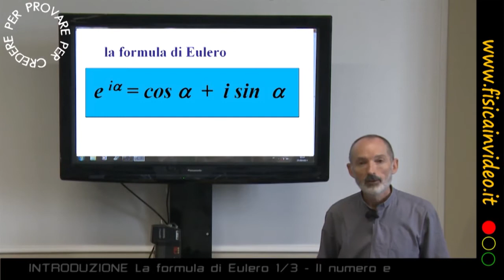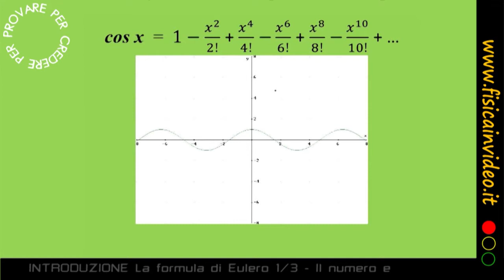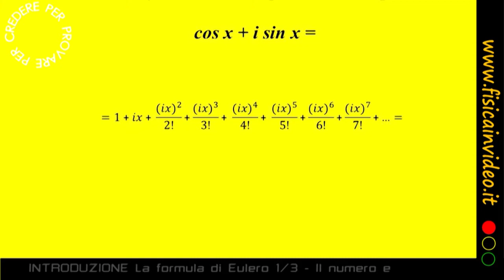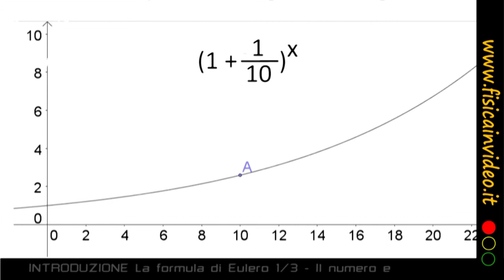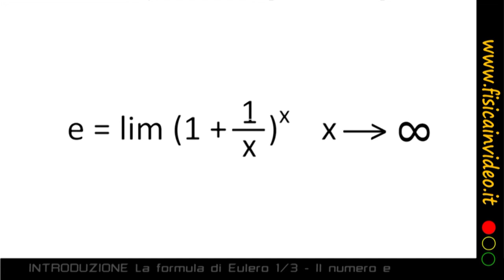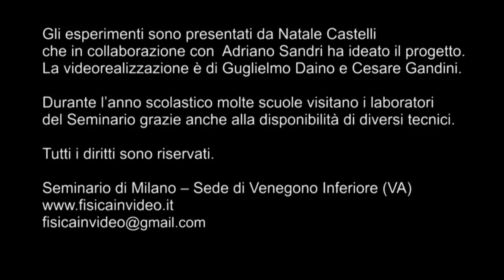LA FORMULA DI EULERO 1/3 - il numero e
ESPERIMENTI DI FISICA - INTRODUZIONE ALLA FISICA
La serie dei tre video si propone di mostrare il significato della formula di Eulero utilizzando un linguaggio intuitivo ed esempi concreti. In questo primo video, rimanendo nel campo dei numeri reali, si espone il significato del numero e.